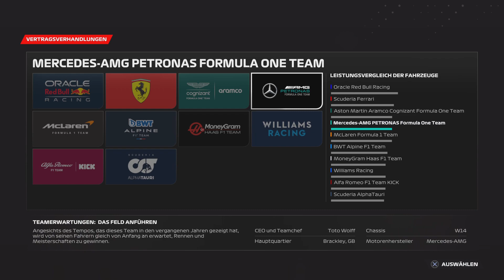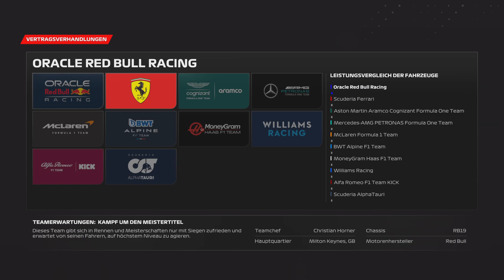F1 23 In das Mercedes Team der Formel 1 aufgestiegen